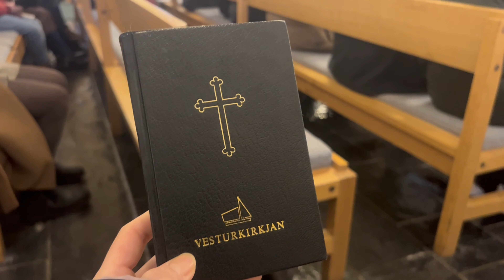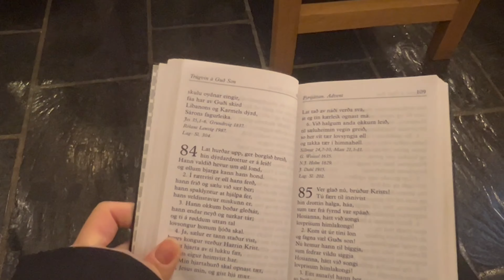Making Christmas decoration in a Church!!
Just a little documentary in the Faroes.